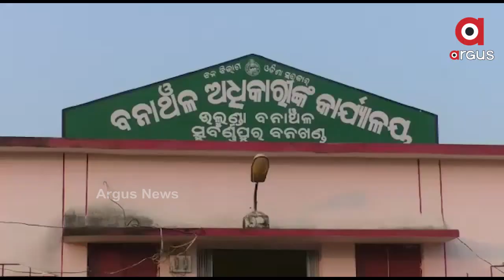ପୁଣି ମାତିଲା ଗଜ ...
ପୁଣି ମାତିଲା ଗଜ । ଶୋଇଥିବାବେଳେ ବୃଦ୍ଧଙ୍କୁ ଦଳିଦେଲା ଦନ୍ତା । ସୁବର୍ଣ୍ଣପୁର ଉଲୁଣ୍ଡା ରେଞ୍ଜ ପଣ୍ଡକିଟାଲ ଗାଁରେ ଘଟିଛି ଏଭଳି ଅଭାବନୀୟ ଘଟଣା । ମୃତକ ହେଲେ ନାରାୟଣ ଭୋଇ । ଖବର ପାଇ ବନବିଭାଗ ଓ ପୋଲିସ ପହଞ୍ଚି ଶବ ଜବତ କରି ତଦନ୍ତ ଚଳାଇଛି .